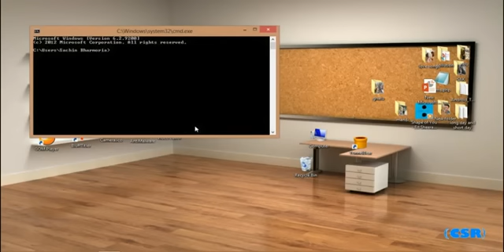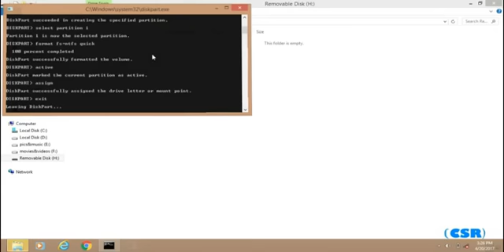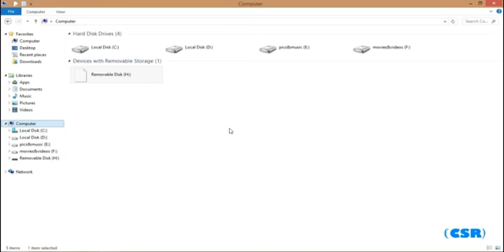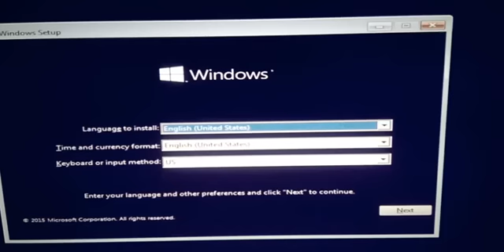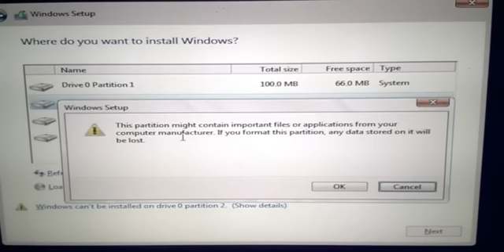How To Make an Bootable USB Pendrive To Install Windows Operating System 2024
How To Make an Bootable USD Pendrive To Install Windows Operating System 2024